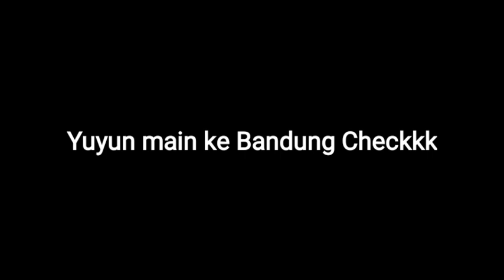Ria Ricis main Ke Rumah Alshad Ahmad lagi!! Rindu yang terobati🤗 PART 1